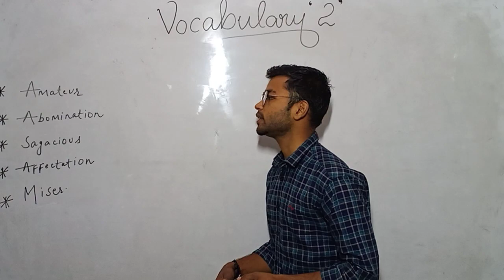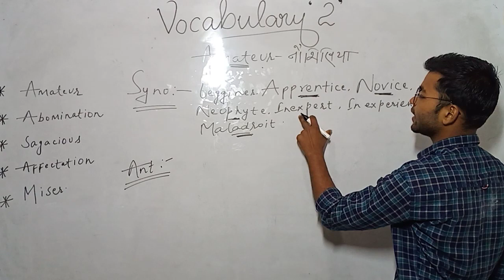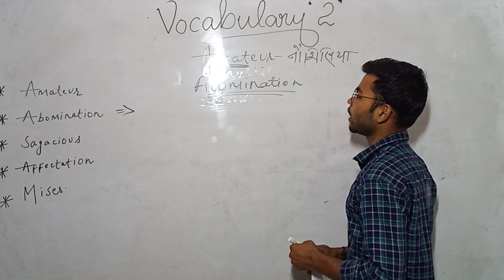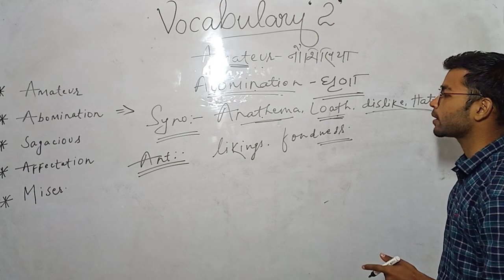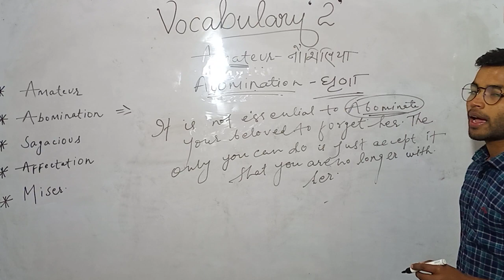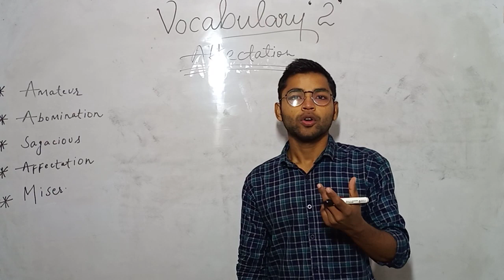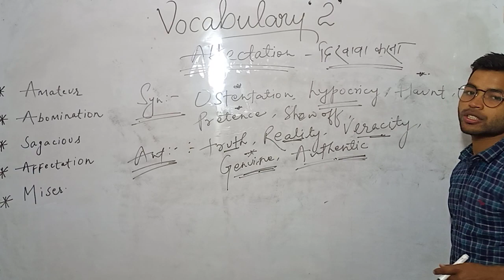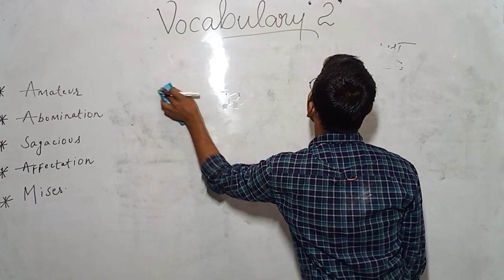English Vocab (PART -3 ) By - Akhil Sir , # BHU ,# AU ,SSC ,Air Force,# JNU